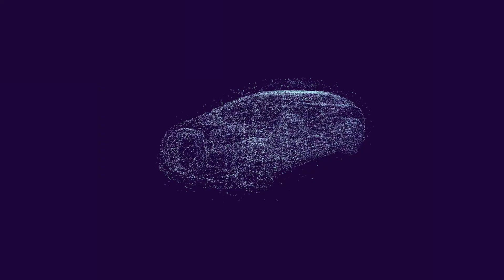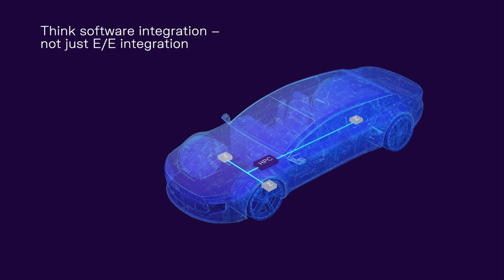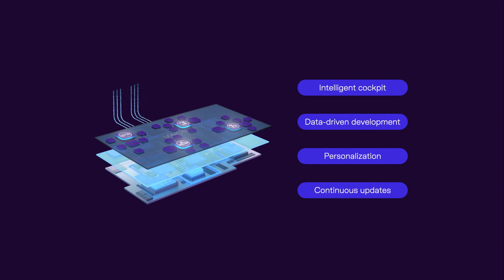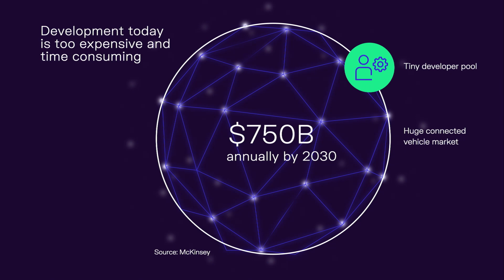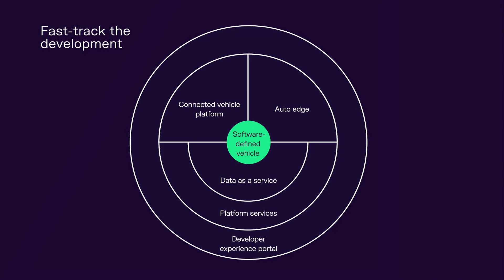CES Keynote: CARIAD - One tech platform for the NEW AUTO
Amen Hamdan, Head of Vehicle & Cloud Platform, and our colleague from the US, Ross Garrett, Head of Product Volkswagen Automotive Cloud,  explain how the automotive industry is changing: Hardware and software are being decoupled, a software-first approach is being pursued. The experts present the CARIAD technology platform as the backbone of the Volkswagen Group's software-defined vehicles - with uniform electronics architecture, a dedicated software platform and connection to the cloud.